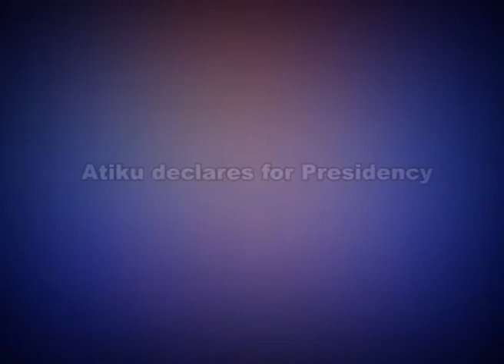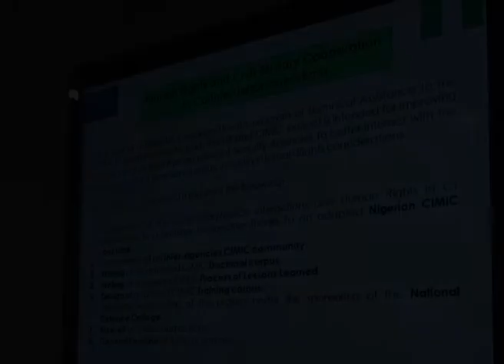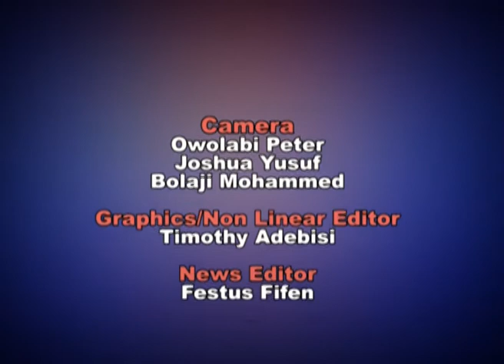CORRESPONDENT REPORTS 29 9 2014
pilot edition of Nigeria correspondent reports